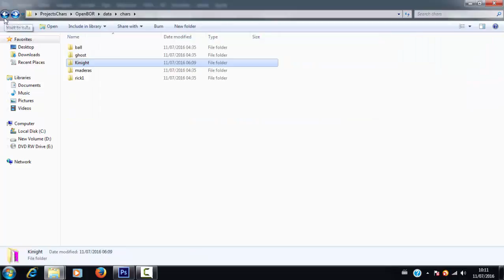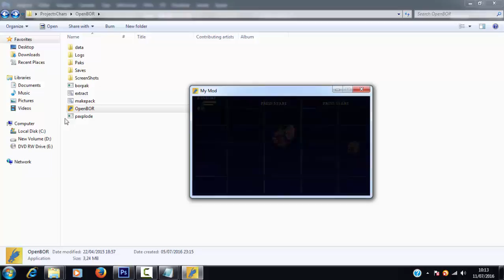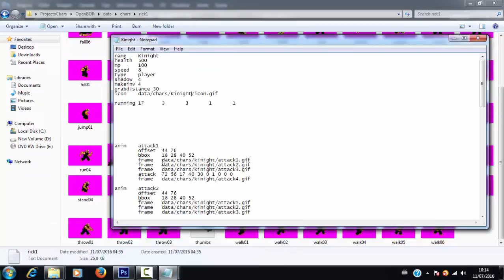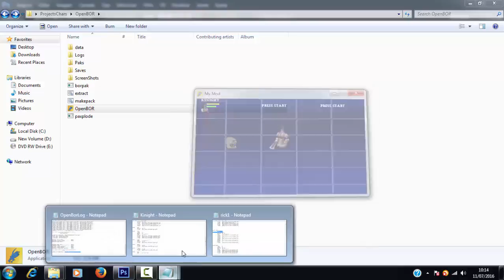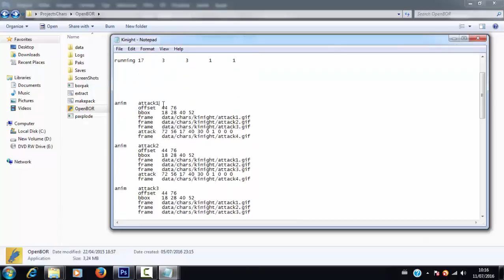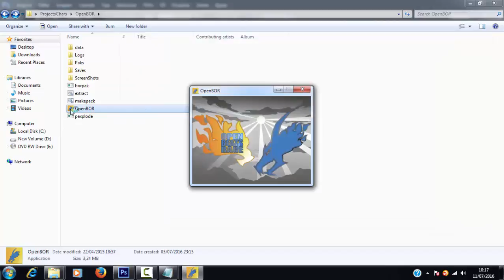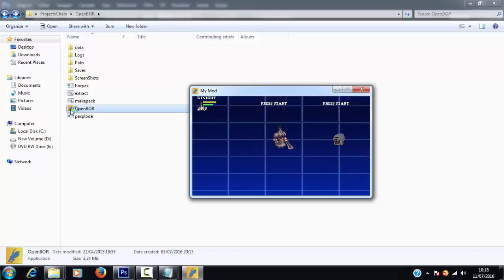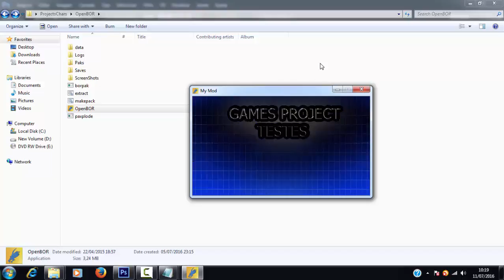Curso OpenBOR - Criando Jogos Beat 'Em Up - Aula #09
Nesta aula, finalmente terminamos a parte básica da criação de um personagem.
A próxima aula é sobre como criar um inimigo básico.